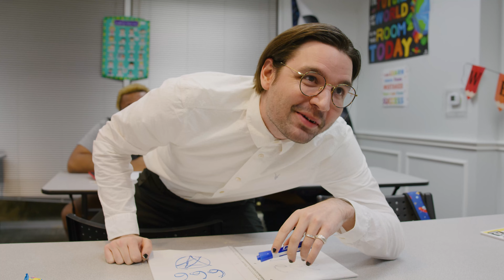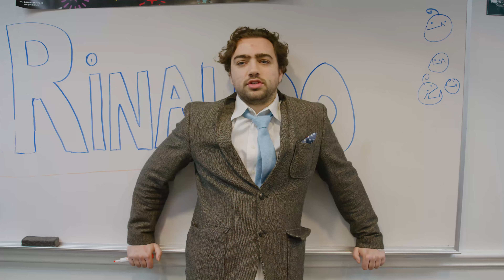SCHOOLED SEASON 2 ANNOUNCEMENT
STARTING FEBRUARY 21ST 12 PT / 2PM CT / 3PM ET